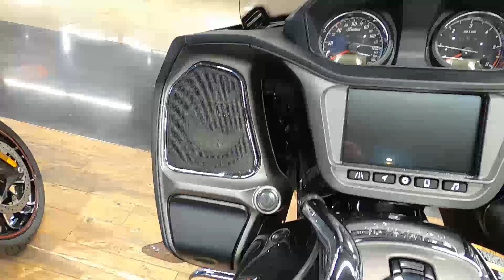2020 Indian Motorcycle CHALLENGER LIMITED - New Motorcycle For Sale - Elyria, Ohio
Please visit Johnny K's Powersports Of Cleveland to view this New THUNDER BLACK PEARL 2020 Indian Motorcycle CHALLENGER LIMITED for sale in Elyria, Ohio.

Stock#3387141

Johnny K's Powersports Of Cleveland
Located in: Midway Mall
Address: 3000 Midway Mall, Elyria, OH 44035

Description:
2020 Indian Motorcycle CHALLENGER LIMITED
Bike Features
Free Rein To Dominate: The all-new Indian Motorcycle PowerPlus, our biggest liquid-cooled engine, packs a best-in-class 122 horsepower and 128 ft-lbs of torque for reliable, exhilarating power.
Carve Corners. All Of Them: Inverted front suspension, lightweight cast-aluminum frame, and hydraulically adjustable Fox® rear shock deliver curve-hugging handling and unyielding stability.
Supreme Traction. Superior Stopping Power: Race-spec, radially-mounted Brembo® brakes provide superior stopping power, and performance touring Metzeler® Cruisetec® tires offer supreme traction.
Loaded With Premium Style: Hit the road with premium chrome finishes and paint-matched saddlebag closeouts that make you and your ride impossible to ignore. Shown with available PowerBand Audio upgrades.
Features For Going The Distance: Ride in comfort for longer with electronic cruise control, full LED lighting, a long-haul seat, ABS, and keyless ignition.
Style That Stands Alone: With its menacing LED running lights, a central headlamp, and a redesigned and modernized Indian Motorcycle headdress enhancing the front fender, the Challenger presents an unmistakable profile day or night.
Lean Into Every Ride: Smart Lean Technology™, keeps you confidently grounded and in command of the road with 6-axis Bosch IMU, Dynamic traction control, ABS with cornering control, and Drag Torque Control.
More Beats For The Streets: Go bigger with 6.5" speakers that deliver 100-watts of crystal-clear audio.
More Screen. More Control: Ride Command offers a seven-inch screen and connected traffic and weather overlays in addition to intuitive destination search. Other features include: key vehicle information, Bluetooth® and USB, and an all-new quad-core processor for unrivaled computing power.

About Us:
Johnny K's is Ohio's #1 source for all powersports equipment, parts and service! With a desire to only provide our customers with the latest and best in the powersports industry, we have a complete inventory of new and used premium powersports, including Can-Am, Indian Motorcycle, Kawasaki, Polaris Industries, Sea-Doo, Ski-Doo, Slingshot, and more! From new ATVs to pre-owned motorcycles, we can match you with the powersports equipment you were meant to ride!

As Ohio's headquarters for premium powersports solutions, we are on top of the latest equipment to hit powersports market so we can fit you with only the best the industry has to offer. Once you have your dream powersports equipment, our trained service professionals are here to fix any and all of your powersports repair services. Whether you're in need of a tune-up or engine repair, our specialists will use the latest diagnostic technology to fix your equipment efficiently and affordably, so you can get riding again in no time.

With four locations in Cleveland, Burbank and Niles, OH, we provide premium powersports products, parts and services to our great cities as well as surrounding areas, including Akron, Austintown, Boardman, Kent, Lodi, Mansfield, Massillon, Medina, Niles, Warren, Youngstown, and many others.